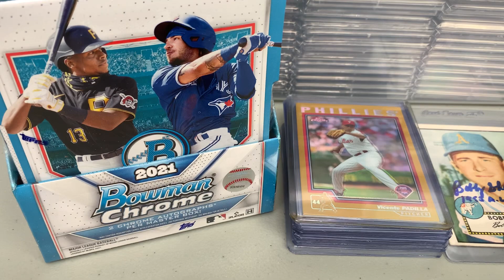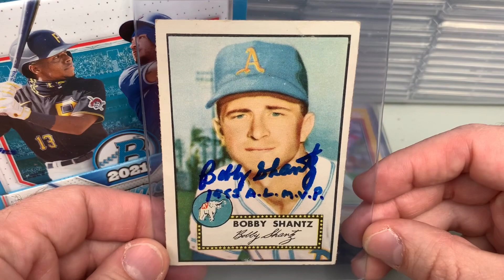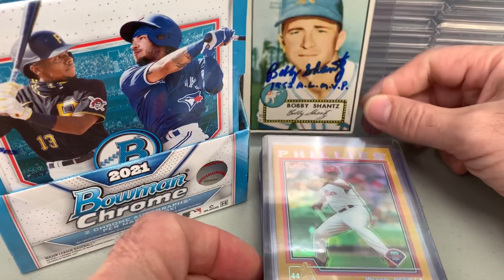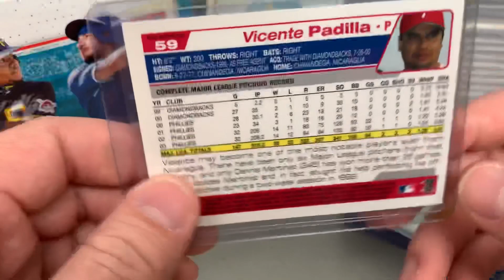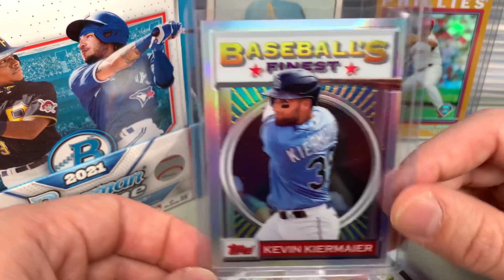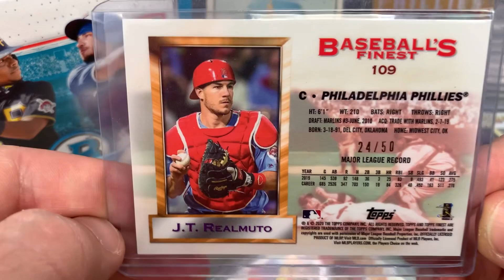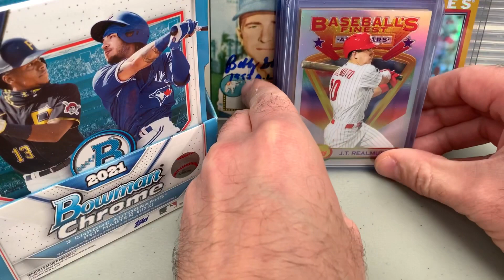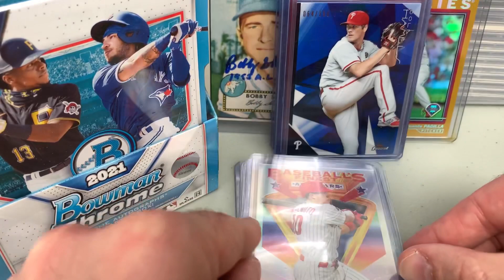Philly Show Recap - September 2021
Had a good time hanging out at the Philly Show!  Can't wait till December!